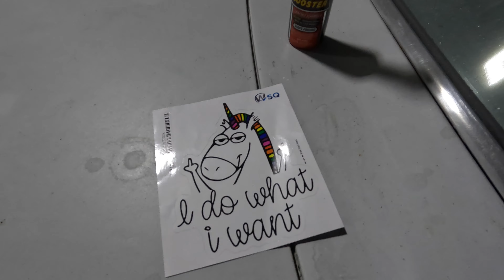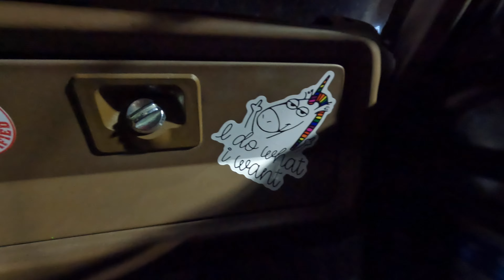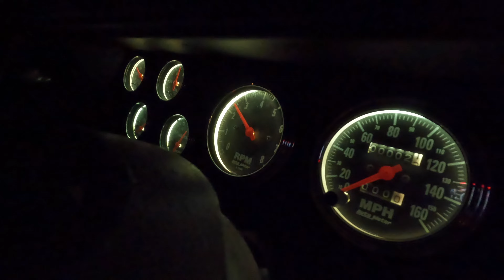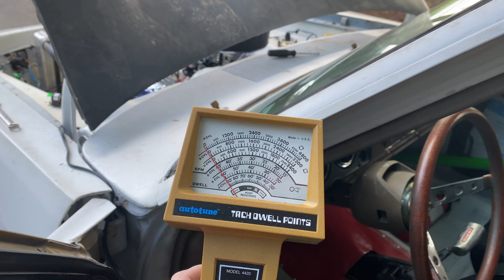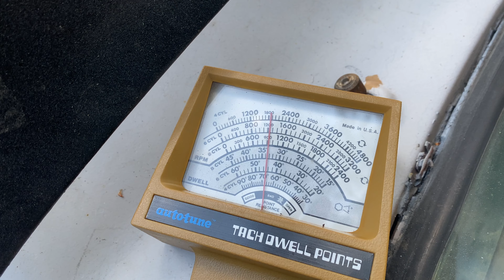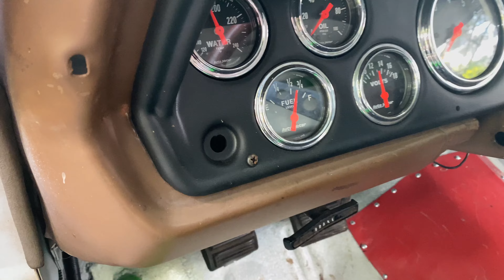The Quest For Burnouts(Also Our Race Callouts For No Name Nationals 2022)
After a year of building this mopar from an unloved derelict, it has been disassembled, rebuilt, improved, and had new life breathed into it.

After a month of the engine running, it has travelled a few hundred miles, completing a clutch break-in and shakedown.

It's time for a burnout.

Also, we're announcing our officially accepted callout races for the nonamenationals.

Any others that want to race that we didn't respond to, meet us in Sikeston.

Next week, drag strip.